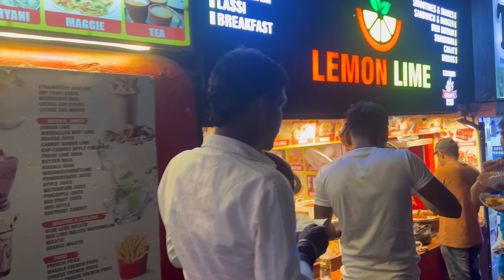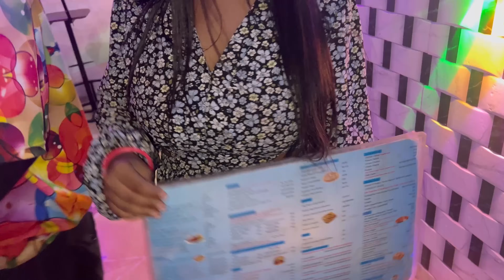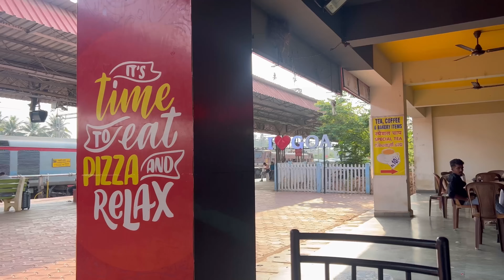Goa Street Food🤤Rakshita Tulu Talks